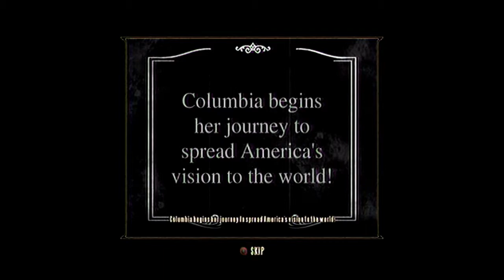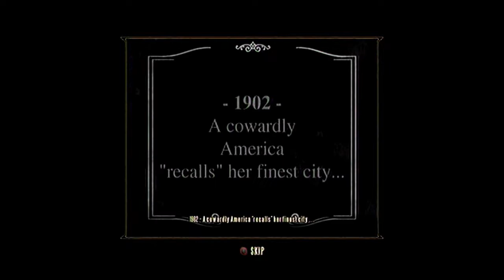BioShock Infinite Play-Through Pt. 4 Freight Hook Assassinations!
Time to play the awesome BioShock Infinite! Its epicness knows no bounds!